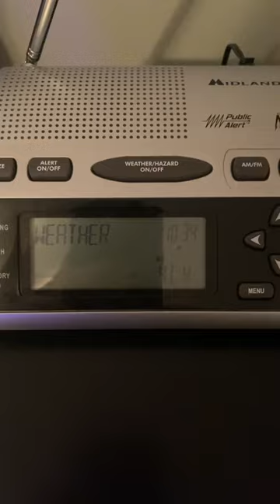Weather radio Canada bug